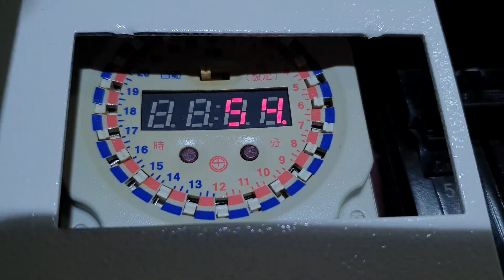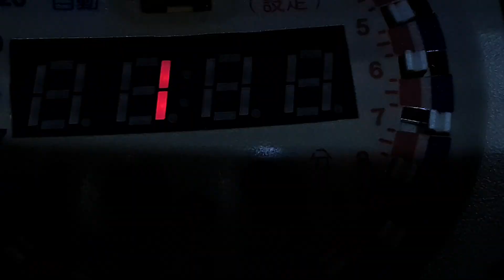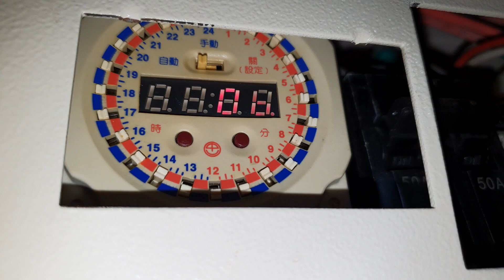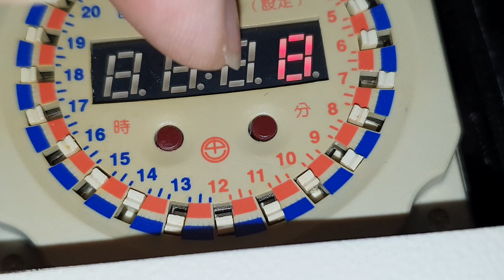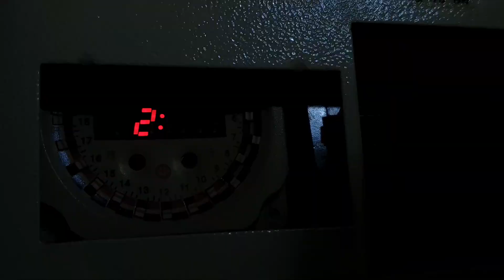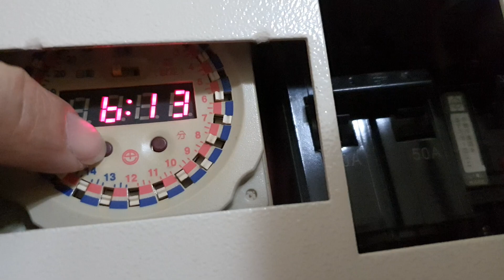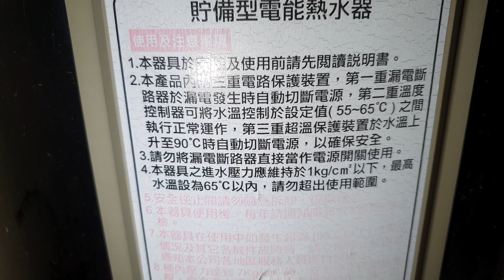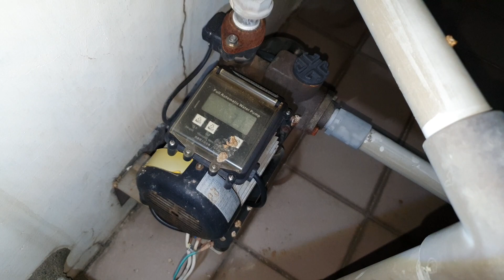我要捉出耗電的元兇【水電高手請進】白同學水電DIY實境維修 Find out why the electricity bill is high